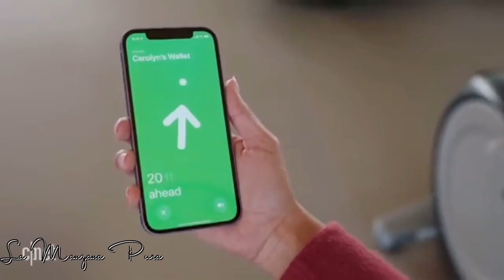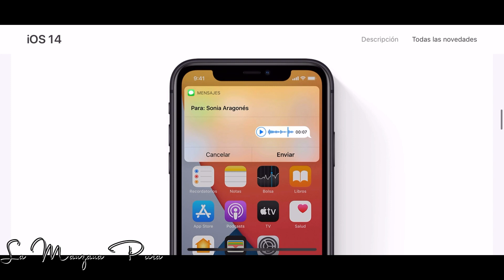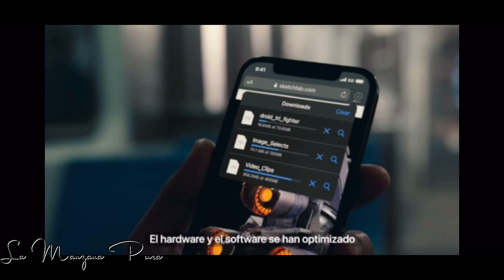¡iOS 14.5.1 ya está disponible! - ¿Qué hay de nuevo?